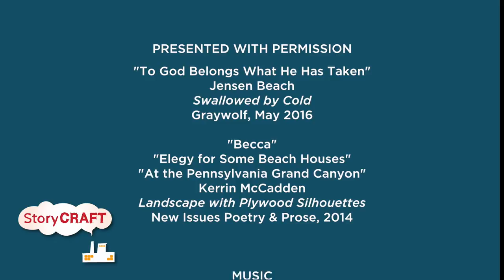StoryCraft: A Way with Words, featuring Jensen Beach and Kerrin McCadden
STORYCRAFT: Conversations About the Art, Work and Practice of Telling Stories
The Media Factory | Burlington, VT | Feb. 18, 2016

It seems like everywhere you look, people are talking about storytelling. But what about STORYMAKING?

What does it take to craft a great story, on paper, on stage, on the air, and on camera? How do story makers organize their ideas, edit their work, create habits and practices, and find inspiration? We want to know, and figure you do, too.

RETN partnered with local media, literary, and arts organizations to bring insightful conversation and practical resources together, in six monthly events. Listen to talks with Vermont story makers, facilitated by Gin Ferrara of Spindle & Widget, with Burlington Writers Workshop, the Young Writers Project, VCAM, WBTV-LP, and more.

This program features Jensen Beach and Kerrin McCadden.

Jensen Beach is the author of the forthcoming Swallowed by the Cold, as well as a previous collection of stories, For out of the Heart Proceed. His fiction has appeared or soon will appear in The New Yorker, Paris Review, A Public Space and online at Tin House, American Short Fiction, and N+1. He teaches in the BFA program at Johnson State College, where he is the fiction editor at Green Mountains Review. He lives in Jericho, Vermont with his family.

Kerrin McCadden is the author of Landscape with Plywood Silhouettes, winner of the 2013 New Issues Poetry Prize and the 2015 Vermont Book Award. She is the recipient of fellowships and awards from The National Endowment for the Arts, The Vermont Studio Center, The Frost Place, The Sustainable Arts Foundation, The Vermont Arts Council, and The Vermont Arts Endowment Fund. Her poems have appeared in Best American Poetry, The Academy of American Poets’ Poem-a-Day series, Verse Daily, and in such journals as American Poetry Review, Beloit Poetry Journal, The Collagist, Green Mountains Review, Poet Lore, and Rattle, among others. A graduate of The MFA Program for Writers at Warren Wilson College, she teaches at Montpelier High School.